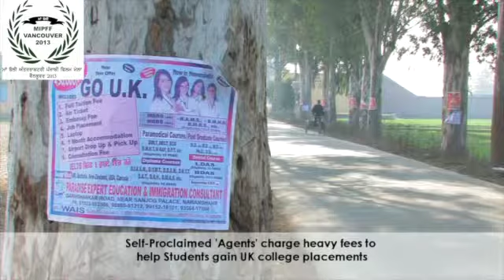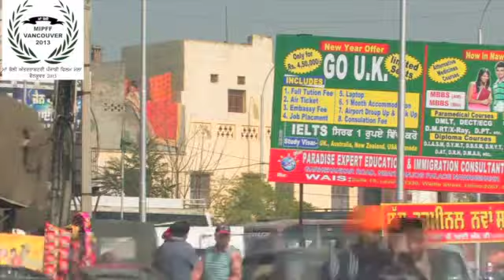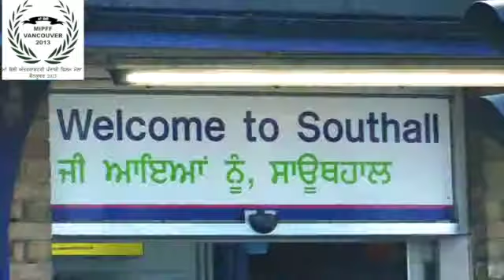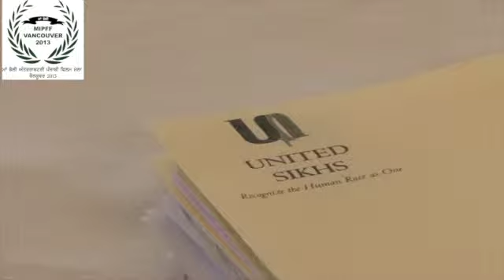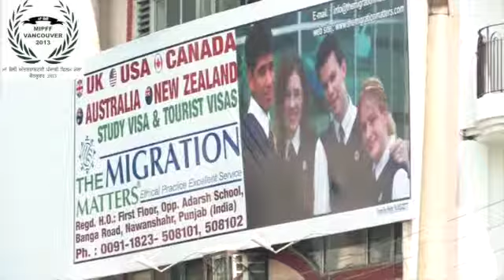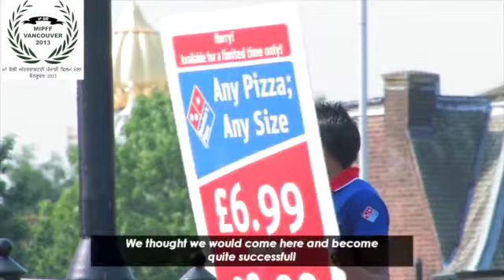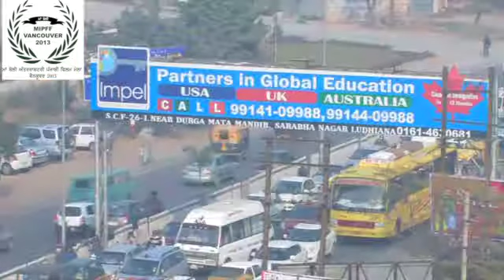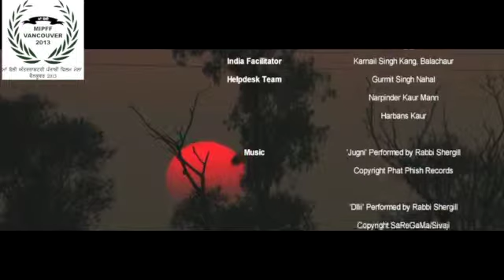Udarri Documentary at Mipff Vancouver 2013 ,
This video is about ma boli film fest